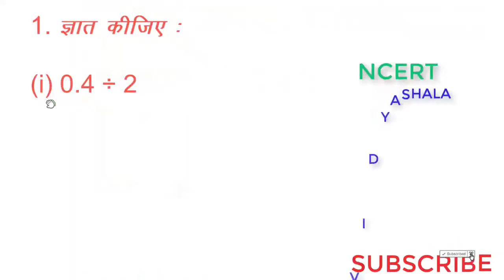Q 1 Ex 2.7 Chapter 2 Class 7 Maths|कक्षा 7 गणित प्रश्नावली2.7 प्रश्न 1| Division of decimals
प्रिय विद्यार्थियो नमस्ते। इस वीडियो में कक्षा 7 के गणित विषय की प्रश्नावली 2.7 के प्रश्न 1 सभी भागों को हल किया गया है।यह प्रश्न  दशमलव संख्या को पूर्ण संख्या से कैसे विभाजित करें सीखने के इस प्रतिफल (Learning out come) पर आधारित है।प्रश्नों को हल करते समय उनसे सम्बन्धित सभी आवश्यक अवधारणाओं को भी स्पष्ट किया गया है। इसलिए वीडियो थोड़ी लम्बी हो सकती है।लेकिन मेरा विश्वाश है कि वीडियो को देखने वाले सभी विद्यार्थी पूरी वीडियो देखने के बाद अवश्य ही संतुष्ट होंगे। गणित जैसे महत्वपूर्ण विषय का क्रमबद्ध रूप से अध्ययन आवश्यक होता है इसलिए अच्छी तरह समझने के लिए पूर्व की वीडियोज भी अवश्य देखिए।

Division of decimals class 7Q 1 Ex 2.7 Chapter 2 Class 7 Maths
dividing decimals
decimal division
दशमलव का भाग
दशमलव का भाग करने का आसान तरीका
दशमलव का भाग कैसे करें
दशमलव का भाग कैसे किया जाता है
divide decimals
how to divide decimals
dividing decimals by whole numbers
Class 7 maths exercise 2.7
division of decimal numbers
decimal point
fraction to decimal
decimal to fraction
decimals
mathematics
 decimals division
कक्षा 7 गणित प्रश्नावली 2.7
ncert
ncert solution
uk education math
uttarakhand board maths
uttarakhand education

यदि आपको किसी प्रश्न को हल करने में समस्या आती है तो आप हमारे whats app no में सम्पर्क कर सकते हैं।
by- ncert vidyashala